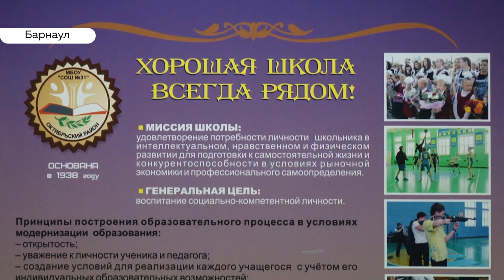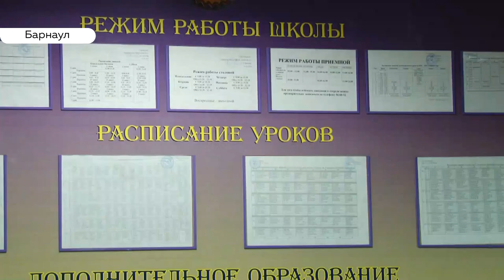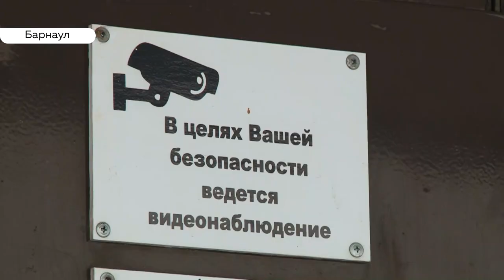Барнаульская ученица попала в реанимацию из-за тяжелой травмы в школе. Следком начал проверку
Алтайские следователи возбудили уголовное дело в отношении учителей 31 барнаульской школы. По предварительной версии, педагоги вовремя не вызвали скорую помощью шестикласснице, которая упала с лестницы и ушибла голову. Что произошло и почему в школе элементарно не было медика - смотрите в сюжете.